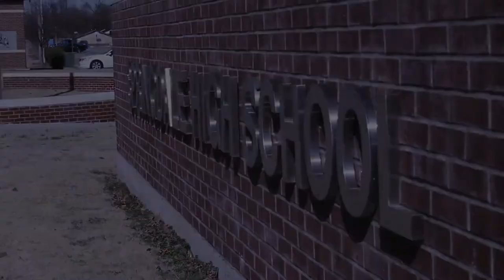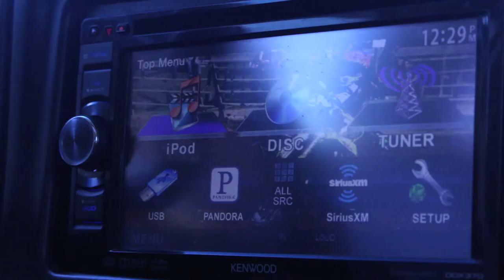Twenty One - Blake Drew a Basketball Documentary Part 1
Blake Drew, a basketball player for Springdale High School, is coming off a recent injury and getting back into the groove of things. My name is Sean Bishop, and this is my first ever documentary to shoot, and many more to come.